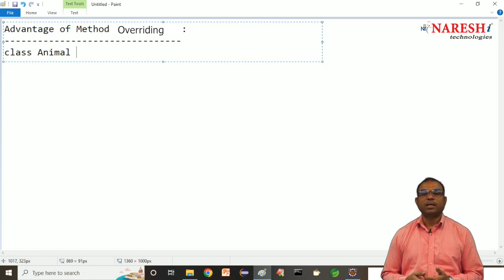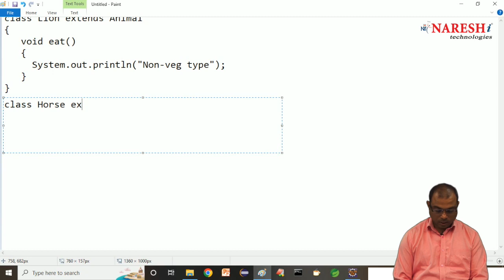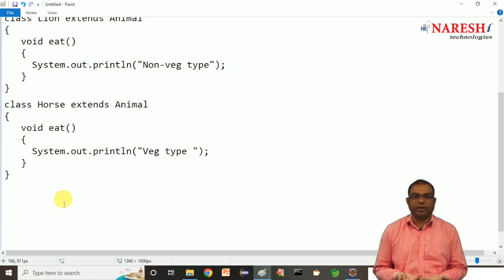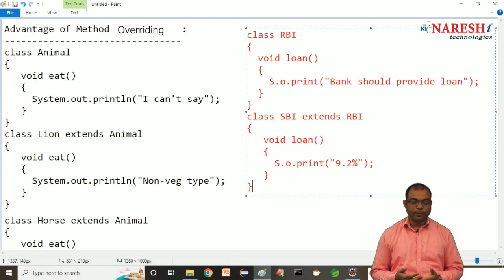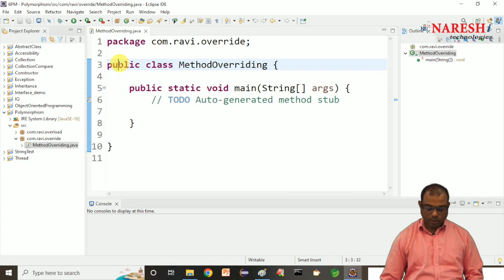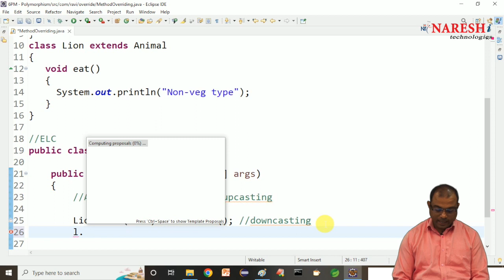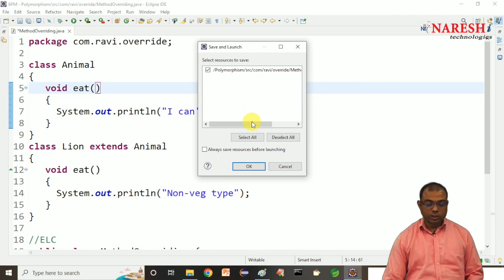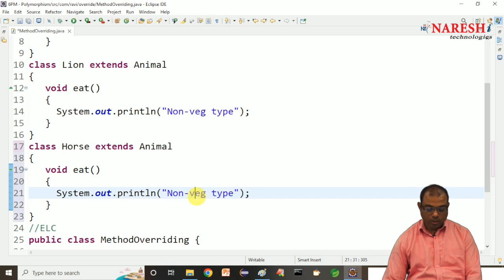Core Java in Hindi | Advantage Of Method Overriding | Session-30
Core Java in Hindi | Advantage Of Method Overriding | Session-30| by Mr. Ravi Shankar.

Welcome to the Core Java Tutorial Series! In this video, we introduce the essential concepts of Core Java and guide you through building a strong foundation in Java programming. Perfect for beginners and those refreshing their Java skills!

🔹 Course Details :
• Topic: Core Java Course Overview | NareshIT

• 📚 Learn Core Java with NareshIT and take your Java development expertise to the next level.

💡 Our Online Training Features:
• 🎈 Industry-Specific Scenarios
• 🎈 Flexible Timings